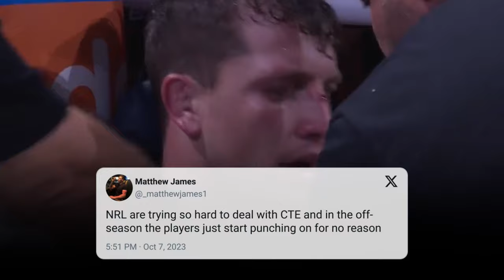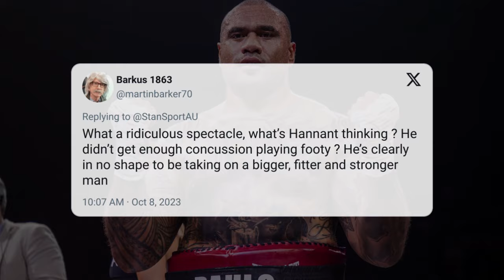"HYPOCRITES!" NRL Criticized for allowing Players to Box | Battle on the Reef 2023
The modern state of the NRL raises an eyebrow when it comes to its professed commitment to player safety. While the league vocally prioritizes the prevention of long-term brain injuries like chronic traumatic encephalopathy (CTE) among its athletes, recent events like the "Battle on the Reef" have exposed a glaring hypocrisy.

Footage/Images: twitter, Stan Sports, Getty Images

(Tags)

Nelson Asofa-Solomona
Josh Addo-Carr
KO victory
Jarrod Wallace
Battle on the Reef
NRL Boxing
Knockout
NRL Boxing results
NRL Fight Night
Junior Paulo
Regan Campell-Gillard
Jason Taumalolo
Justin Hodges
Matt Cooper
Paulo Aukuso
Tevita Pangai Junior